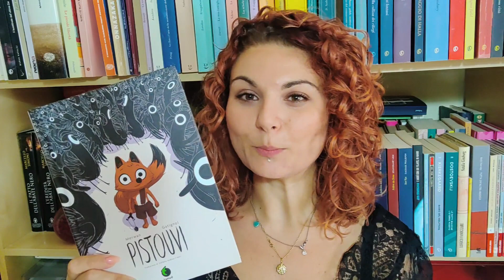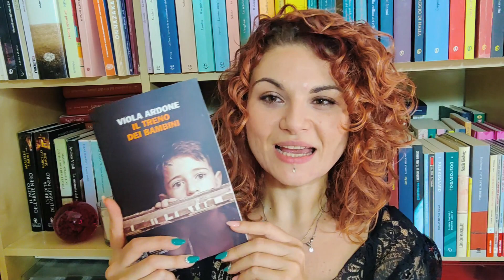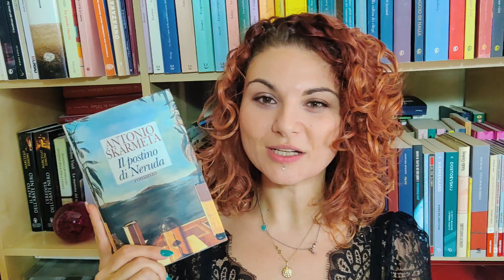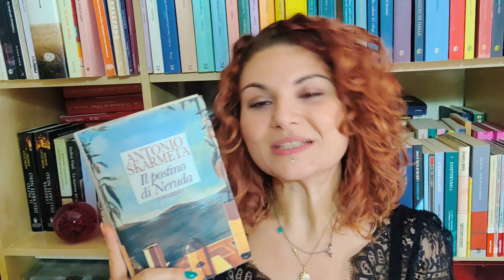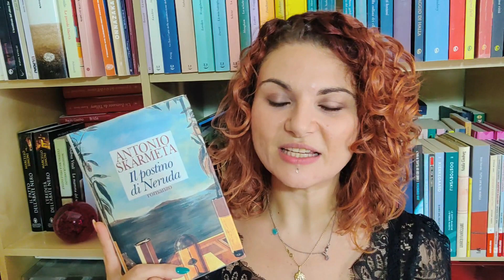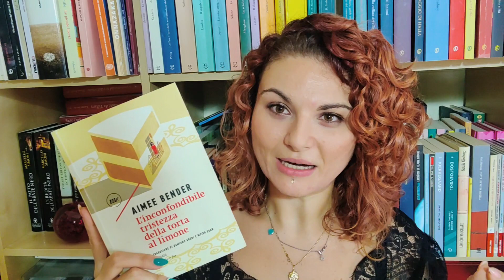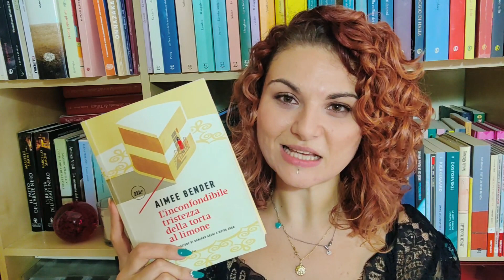Consigli di LETTURA 📚 | LIBRI MALINCONICI ☕️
🌵 Salve lettori, oggi voglio consigliarvi qualche libro malinconico perfetto per l'autunno.

🌵  Date un'occhiata al video e fatemi sapere se vi piacciono i libri che vi ho proposto e se già li avete letti!

❥ Grazie per essere parte della mia vita!

► Se hai letto fin qui sappi che siamo appena diventati migliori amici!